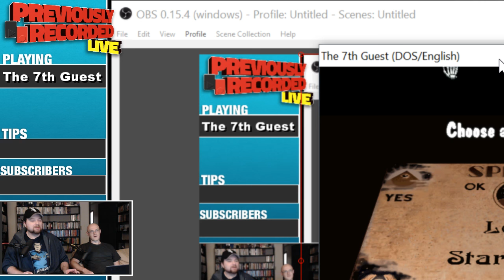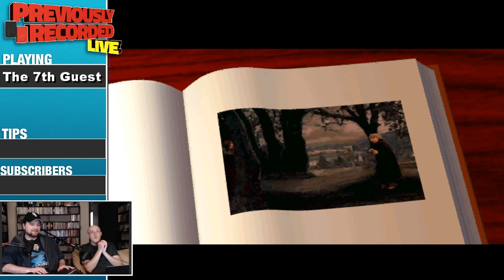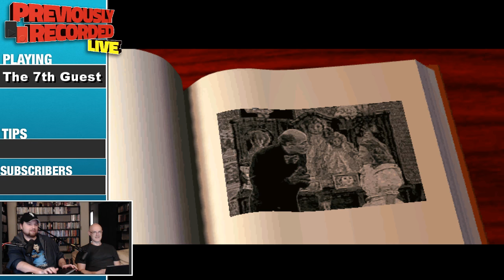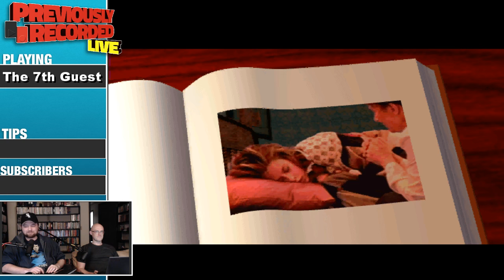JESUS CHRIST SHUT UP ALREADY!!!! 7th Guest (Part 1)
From the November 27th live Twitch stream, Jack and Rich play the 7th Guest in this Latest installment of JESUS CHRIST SHUT UP ALREADY!!! where we play a game often asked of us to play that we don’t really want to. We talk about dos box vs ScummVM, full motion video, A LOT OF FULL MOTION VIDEO, Skull cake puzzle, Thanksgiving, can puzzle, star puzzle, skip letters puzzle, throbbing brain gif, the chess puzzle… the GOD-DAMMED CHESS PUZZLE, Doctor Strange, westward, Rich gives up on the chess puzzle, -- Watch live